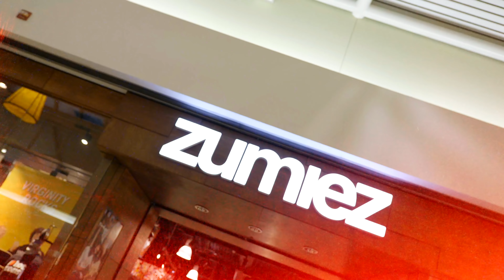DRIZZY TAE "Network" (Official Music Video) Shot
Drizzy Tae - Network OFFICIAL VIDEO
Arkansas' Youngest & Hottest rapper doing numbers and dropping pressure! Shot by @LiveSosaMusic  @Forever Lit
Beat - Prod. by Percy, Mastered by @Mystro Exclusive   Mixed @JokerEntStudios